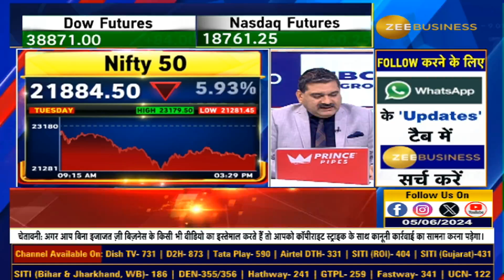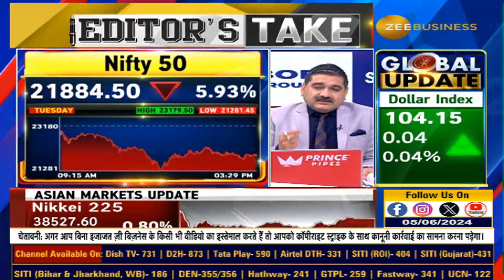सिर्फ ZEE MEDIA का AI EXIT POLL सबसे सटीक | बाकी सभी न्यूज चैनल्स के EXIT POLL हुए गलत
सिर्फ ZEE MEDIA का AI EXIT POLL सबसे सटीक... बाकी सभी न्यूज चैनल्स के EXIT POLL हुए गलत... सोमवार की तेजी ने बिगाड़ा Calculation? जानिए Anil Singhvi से